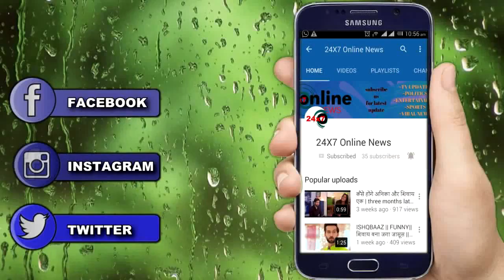YRKKH || सालों पहले दिया था देवयानी ने इस साज़िश को अंजाम